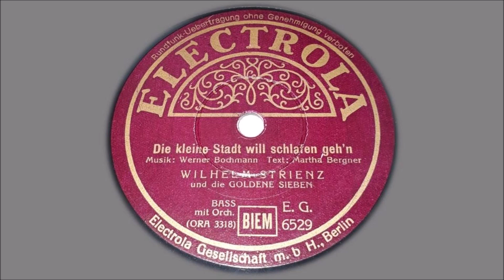Die kleine Stadt will schlafen geh'n - Wilhelm Strienz & Die Goldene Sieben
Die kleine Stadt will schlafen geh'n

Text: Martha Bergner

Wilhelm Strienz
Die Goldene Sieben

Electrola 78N
Aufnahme 1937

Wilhelm Strienz
Deutscher Opernsänger (Bass)
*  2. September 1900 in Stuttgart
† 10. Mai 1987 in Frankfurt am Main

Die Goldene Sieben
Deutsches Tanz- und Unterhaltungsorchester in den 30er-Jahren
Adalbert Luczkowski, Kurt Hohenberger, Franz Thon, Willy Berking,
Eddie Brunner, Freddie Brocksieper,  Erhard Krause, Georg Haentzschel,
Rudi Wegener, Ernst Höllerhagen, Kurt Wege, Hans Korseck und Waldemar Luczkowski

Werner Bochmann
Deutscher Schlager- und Filmkomponist
Erfolgsschlager "Heimat deine Sterne" "Gute Nacht, Mutter" u.a.
* 17. Mai 1900 in Meerane
†  3. Juni 1993 in Schliersee

Martha Bergner
Deutsche Textdichterin
Erste Schallplattenaufnahme bei Electrola 1937
Lebte in Coburg
n.b. † Coburg